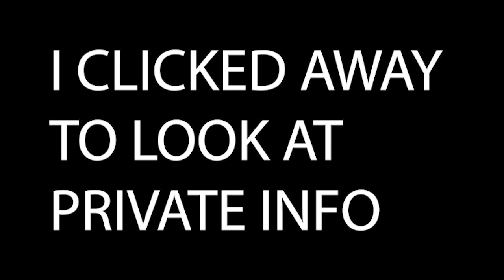Extended Version of Manosphere Guy Makes Dubious Statement about Latinas